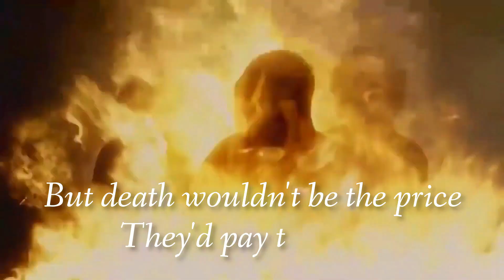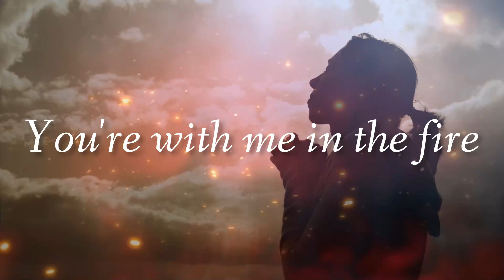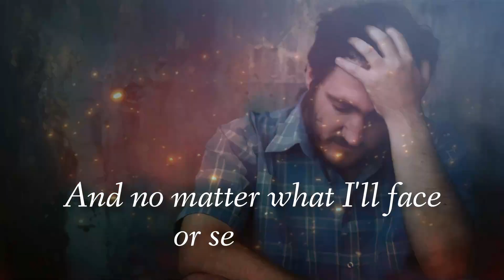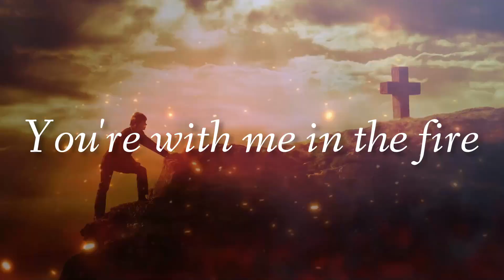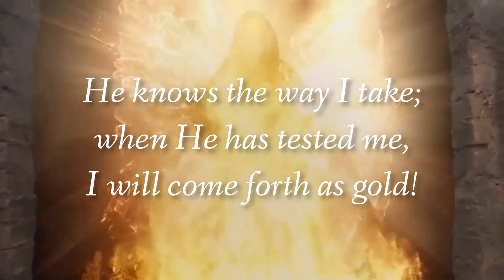Live To Tell - With Me In The Fire (Demo)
Check out David Guzik, author of the best online commentary "enduringword.com" and his series in Daniel here!